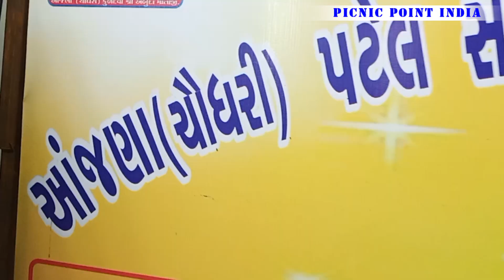माँ अर्बुदा रथयात्रा ( खरोल - विजयनगर - साबरकांठा - गुजरात ) ( प्रस्तृत कर्ता : दिलीप पटेल )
माँ अर्बुदा रथयात्रा : -  खरोल
तहशील - विजयनगर  - साबरकांठा - गुजरात :-
रथयात्रा प्रस्थान :- अंबासा - हितरी- हड्लि- नवभागा - गुलाबपुरा- आतरी -मताली-
राजपुर-नवघरा-कुंडोल-उम्बरिया-टिंटारण-लीलपुर-वाघजीना फला -उपलाघोड़िया-
खरोल :-

दिलीप पटेल :- खरोल - विजयनगर - साबरकांठा - गुजरात :-
गुजराती - हिन्दी - गीतकार ( मो. 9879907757 )